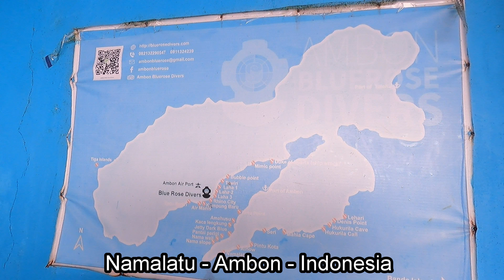Dive in Namalatu - Ambon - Indonesia with Ambon Blue Rose Divers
Inmersión con Ambon Blue Rose Divers en Namalatu, Ambon, Islas Molucas, Indonesia el 21 de octubre de 2023.